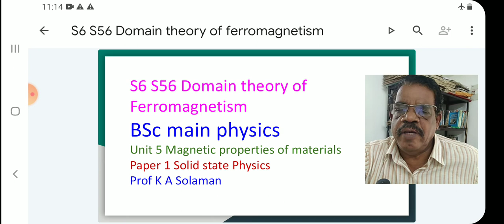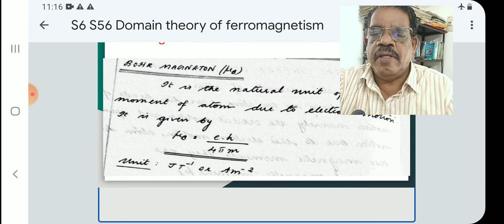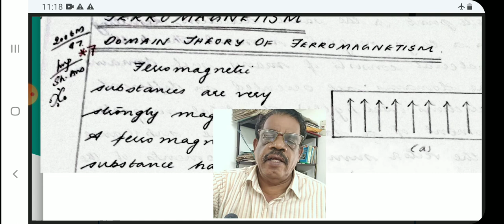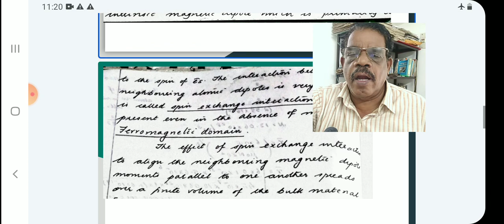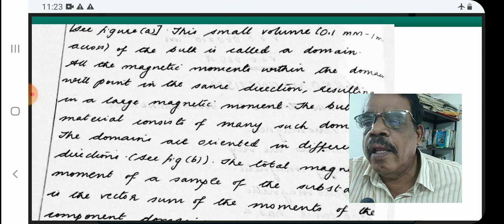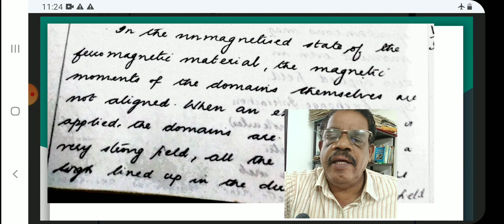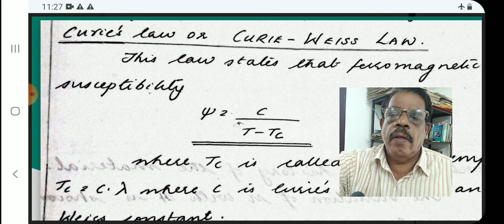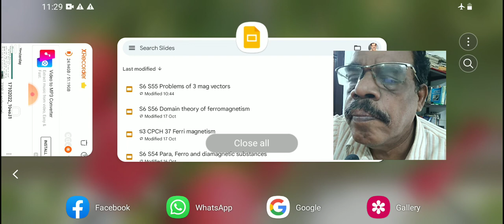S6 S56 Domain theory of ferromagnetism props of mag materials BSc main physics ‎@K A Solaman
Domain theory of ferromagnetism props of mag materials BSc main physics ‎@K A Solaman